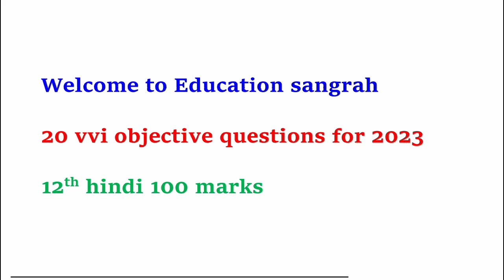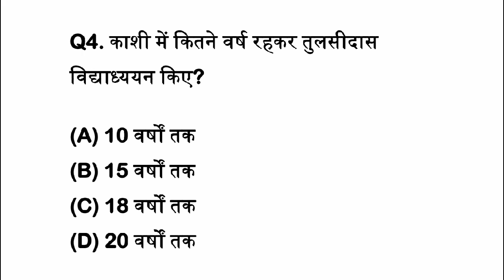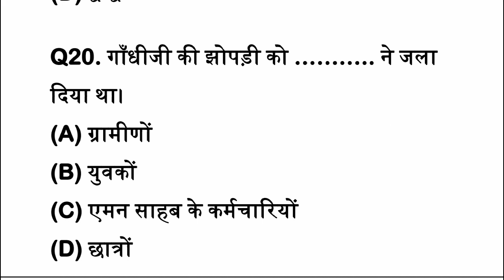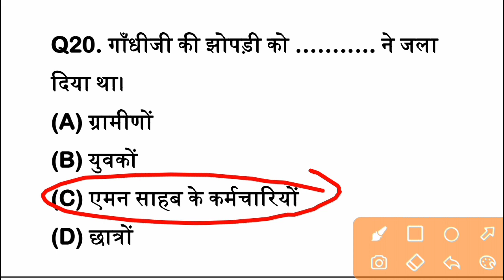100% यही आएगा परीक्षा में Hindi 100 marks 20 vvi objective questions for 2023 .